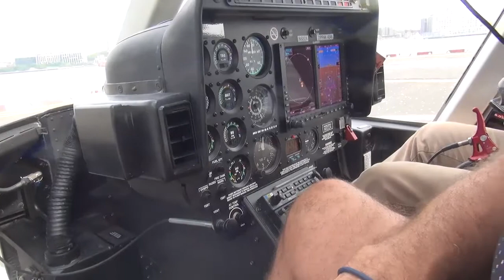08 31 16 1 SPENCER ZIP